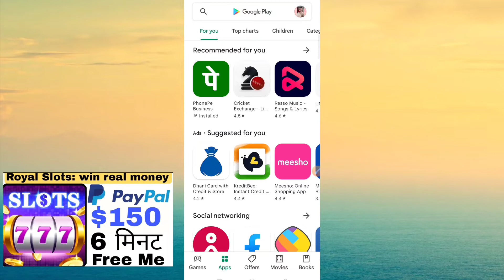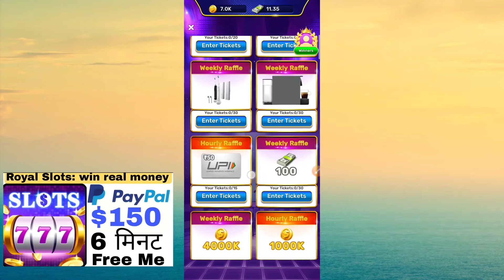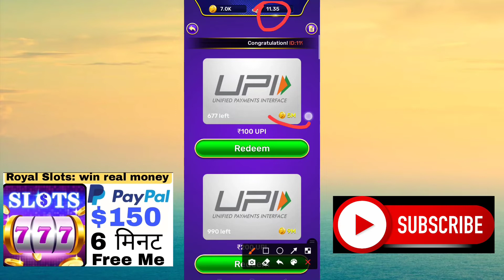Royal Slots Win Real Money payment Proof Royal Slots Win Real Money Withdrawal Kaise Kare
1 Royal Slots Win Real Money Withdrawal Kaise Kare

2 Royal Slots Win Real Money Se Paise Kaise Kamaye

3 Royal Slots Win Real Money payment Proof

4 Royal Slots Win Real Money Kaise Kamaye

5 Royal Slots Win Real Money Paytm

6 Royal Slots Win Real Money Telugu

7 Royal Slots Win Real Money